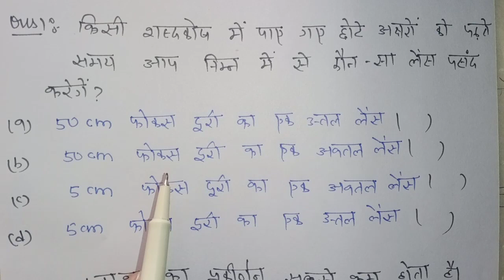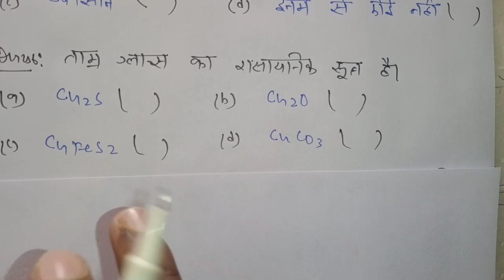Class 10 science most important question UP Board, Science महत्वपूर्ण प्रश्न 2021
hello student welcome back to my channel students video mein Maine aap logon ka test le liya hai jismein agar aap log full kar lete ho to aap ka 2021 board exam Mein 70 number bilkul pakka Ho jaega to student video dekhkar class 10 science ka most important question samajh lijiye ki 2021 UP Board exam Mein yahi prashn puche jaenge

Topic covered

1-class 10 science important question

2-science most important question 2021 UP Board exam

3-class 10 science important question 2021 board

4-2021 mein aane wale science ke most important question class 10

5-vigyan mahatvpurn prashn 2021 UP Board exam

6-science important question

7-class 10 science test

8-class 10 science 30 most important question ka test

9-2021 mein aane wale science ke important question